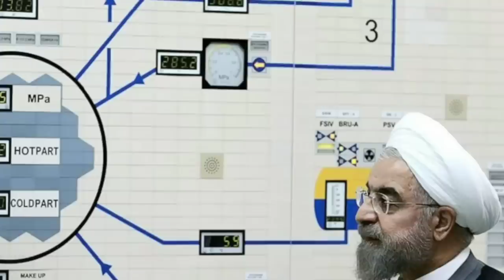শেষ পর্যন্ত পরমাণু অস্ত্র পাচ্ছে ইরান।@thedefenceworld9691